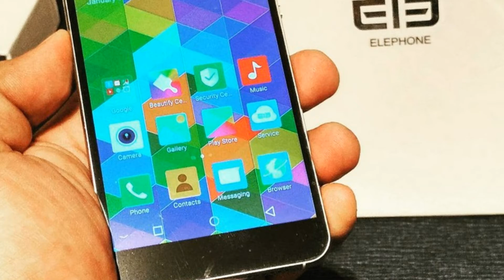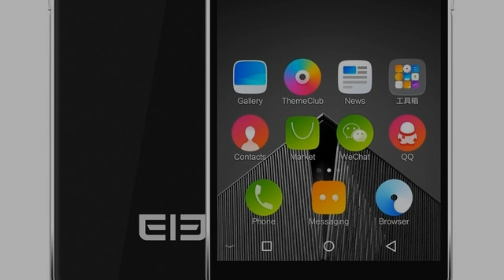Photos of the Elephone S1 | Not A Review!